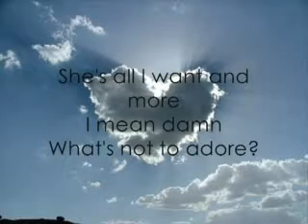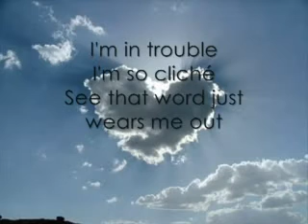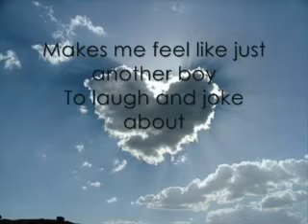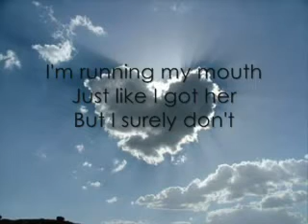NeverShoutNever! - Trouble lyrics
One of my favorite songs by chris
 comment rate and subscribee
thanks :)